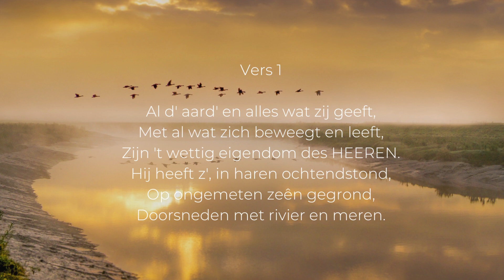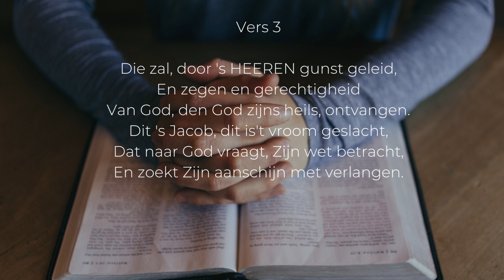Psalm 24 vers 1 en 3 - Al d' aard' en alles wat zij geeft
Psalmzang vanuit de Grote Kerk te Leeuwarden. Orgel: André Nieuwkoop.

Psalm 24 vers 1
Al d' aard' en alles wat zij geeft,
Met al wat zich beweegt en leeft,
Zijn 't wettig eigendom des HEEREN.
Hij heeft z', in haren ochtendstond,
Op ongemeten zeên gegrond,
Doorsneden met rivier en meren.

Psalm 24 vers 3
Die zal, door 's HEEREN gunst geleid,
En zegen en gerechtigheid
Van God, den God zijns heils, ontvangen.
Dit 's Jacob, dit is't vroom geslacht,
Dat naar God vraagt, Zijn wet betracht,
En zoekt Zijn aanschijn met verlangen.